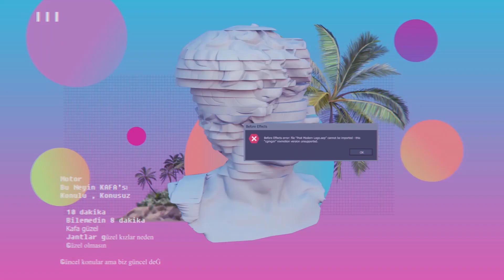Alp Demirkunduz ile Kısa Film Çekme Yöntemleri. Bu neyin kafası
Alp Demirkunduz ile Kısa Film Çekme Yöntemleri Bu neyin kafası Bu hafta ki konuğumuz ile 1 saniye içerisinde nasıl ödüllü film çekersiniz bunun tüyolarını aldık.
Odyo Medya olarak bir kanalımız olsun diyerek yola çıktık.
Her geçen gün büyüyen ailemizle sizlere güzel vakit geçirmeyi motto edindik.
Bu neyin kafası , Gazoz Kapağı ,Sokak ropörtajlarında komik sorular, ilginç cevaplar.
Kişisel gelişim programları  ve canlı yayınlarımızı sizler için hazırladık.
Güncel konularda videolar ve kısa filmler ,marka ve ürün tanıtımları için sürekli yenileniyoruz.
sizi kanalımızdaki keyifli ve neşeli videolar ile baş başa bırakıyorum...